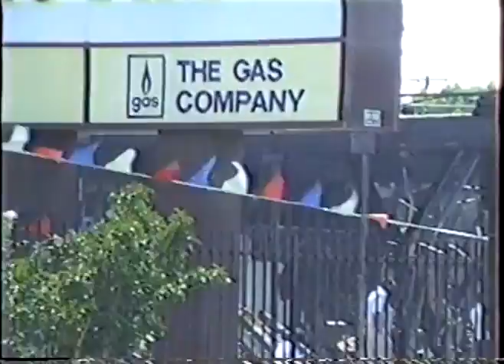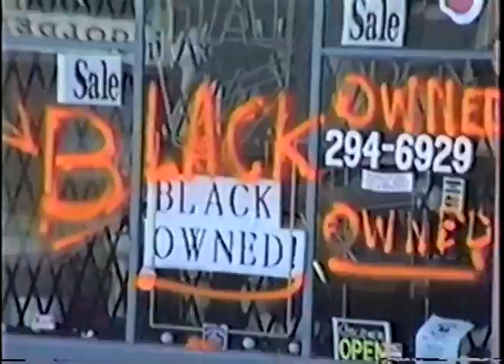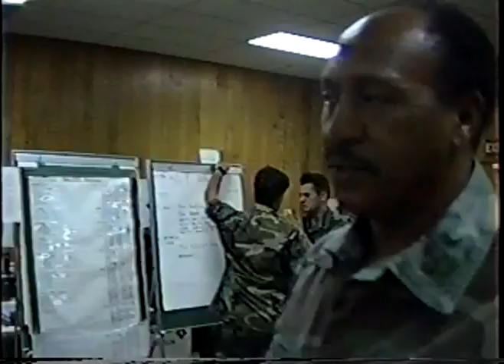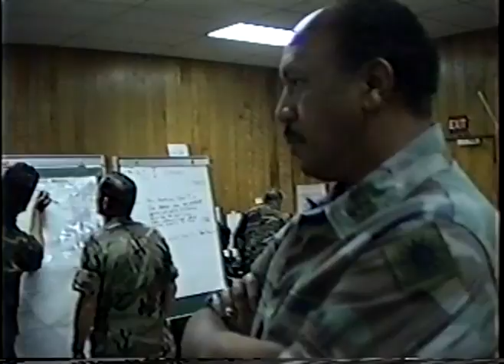Paul at riots, part 6